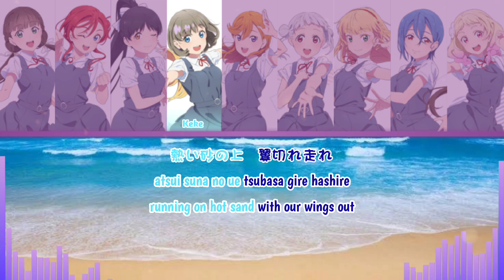Splashing Sign short ver - Liella! (JAP/ENG/ROM) Color Coded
i enjoy this music a lot! can't wait for the full version 💫

~innacurate translation and line destribution